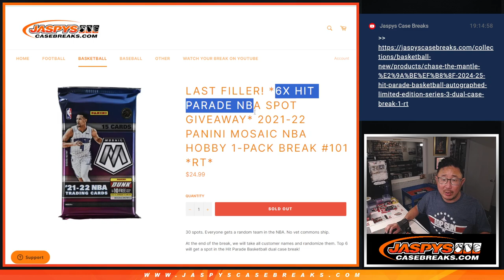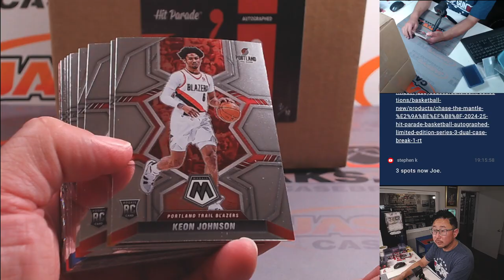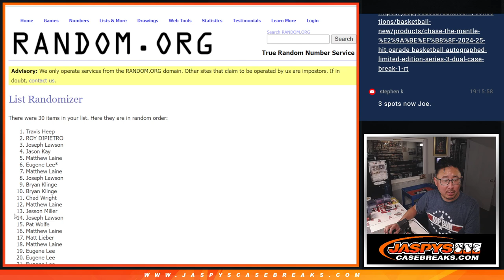Th, 07/11/24 - 2021-22 PANINI MOSAIC NBA HOBBY 1-PACK BREAK #101 *RT*